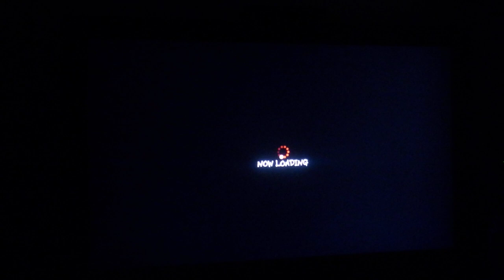Maximum Spider: Episode 19 - Hexagon technique